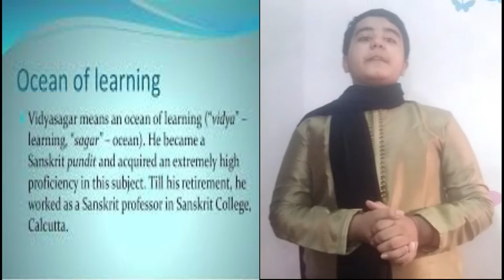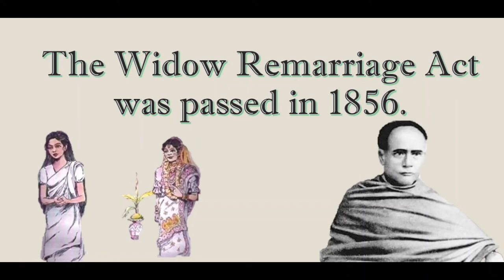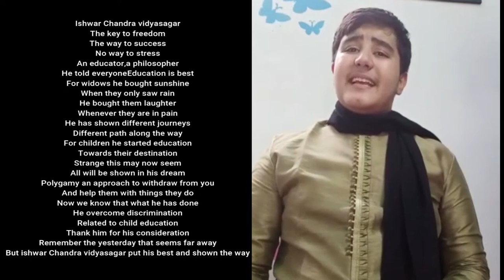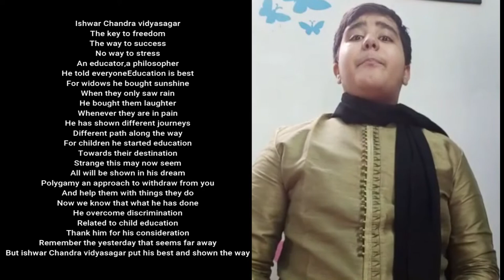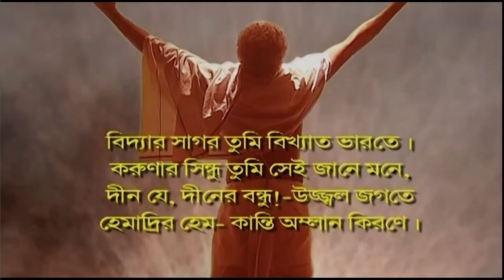Ishwar Chandra Vidyasagar